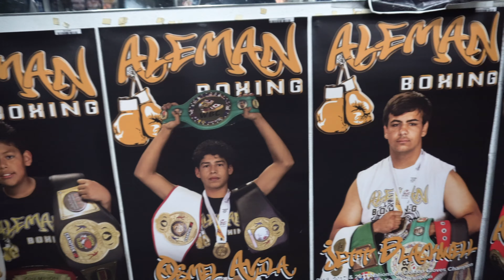aleman boxing promo video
sneak peak into the world of alaman boxing